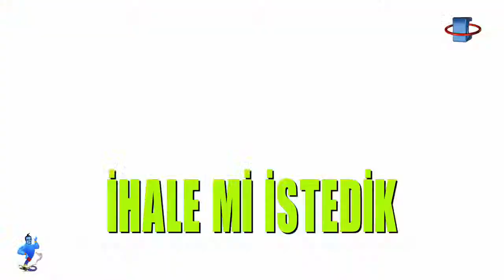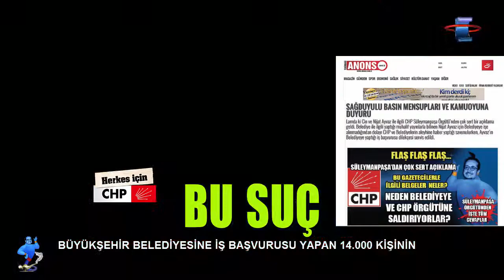CHP RESMİ EVREKLARI BASINA PAS ETTİ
Yapım-Yönetim-Yorum: Nijat Ayvaz

Lambadaki Cin İrtibat;
Nijat Ayvaz 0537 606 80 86